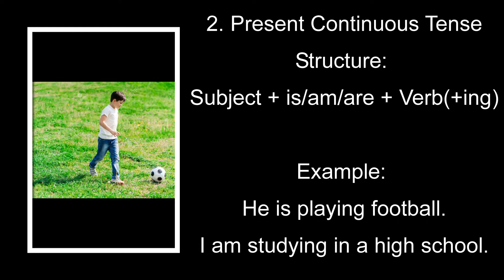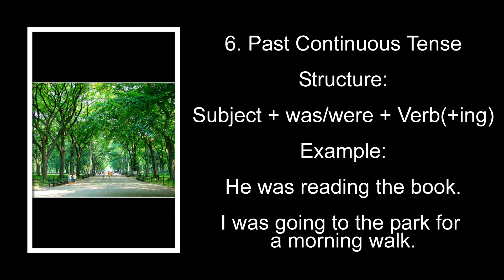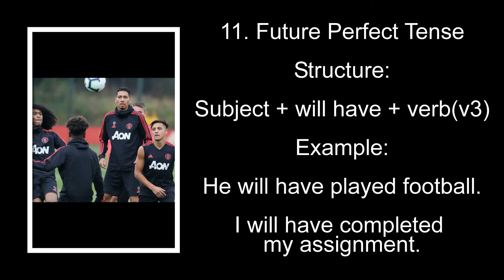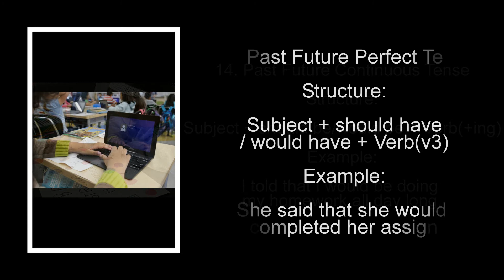16 Tenses in English Grammar Formula and Examples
Verb Tenses are different forms of verbs describing something happened in the past, happening at present or will happen in the future. By expanding these three forms, you will learn 16 tenses in all.
1. Simple Present Tense
2. Present Continuous Tense
3. Present Perfect Tense
4. Present Perfect Continuous Tense
5. Simple Past Tense
6. Past Continuous Tense
7. Past Perfect Tense
8. Past Perfect Continuous Tense
9. Simple Future Tense
10. Future Continuous Tense
11. Future Perfect Tense
12. Future Perfect Continuous Tense
13. Past Future Tense
14. Past Future Continuous Tense
15. Past Future Perfect Tense
16. Past Future Perfect Continuous Tense